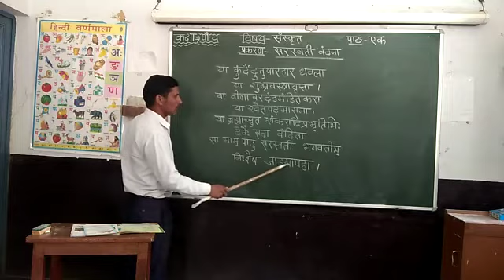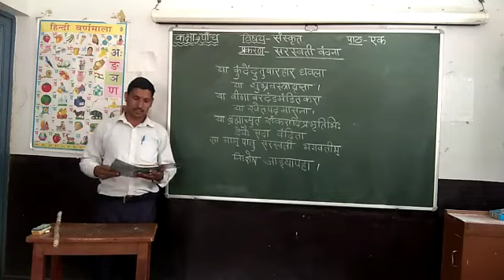C5 Sanskrit Ch1-Saraswati Vandana